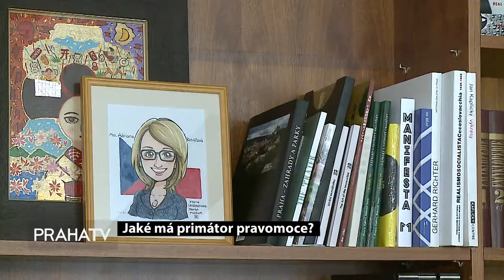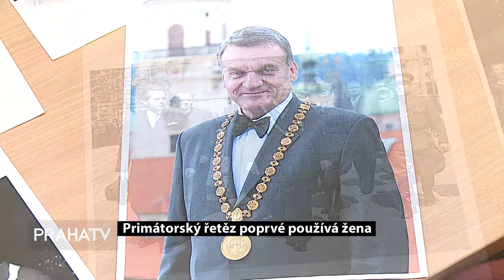Primatory Prazske tema